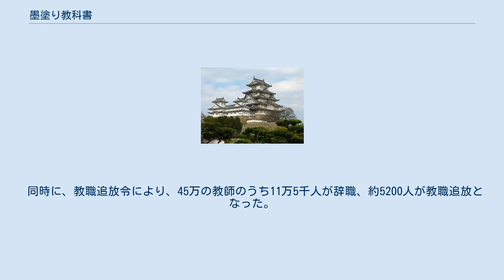墨塗り教科書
墨塗り教科書（すみぬりきょうかしょ）とは、教科書の記述に墨を塗らせて抹消したもの。
 日本が第二次世界大戦で敗北した直後に、国家主義や戦意を鼓舞する内容を抹消させたものが有名である。
 教科書への墨塗りは、日本以外では韓国でも行われていた。
 「終戦に伴ふ教科書図書取扱方に関する件」に基づき、連合国軍最高司令官総司令部が不適切と判断したものは書き換えられるか、墨塗りされた。
教科によっては、ほぼ全行に抹消線が引かれたものもあった。
当時の国民学校（現・小学校・中学校）では、当時使われた教科書のうち、戦意高揚を歌った文章の箇所については「墨汁で塗りつぶして読めないように」という進駐軍の指示（命令）が出されたためである。
また児童が教師の指示に従い塗りつぶしを行った。
 同時に、教職追放令により、45万の教師のうち11万5千人が辞職、約5200人が教職追放となった。
マッカーサーの陸軍省宛の報告には、「推定1800万人の生徒、40万人の教師、4万の学校は、占領政策の道具である」とあり、その意図に沿った指令であったとされる。
 ^ 山村明義 2014, p. 94-96. ^ 三浦綾子 1980, p. 4-16. ^ 茂木友三郎 2020, p. 5. ^ 山村明義 2014, p. 95. ^ 山村明義 2014, p. 94-95.